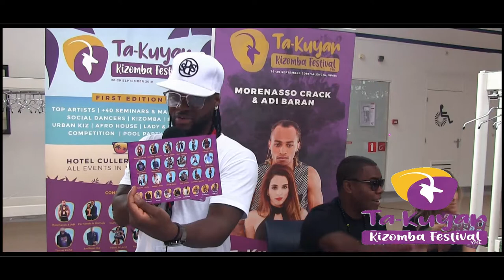Ta-Kuyar Kizomba Festival First Edition 26 29 September 2019